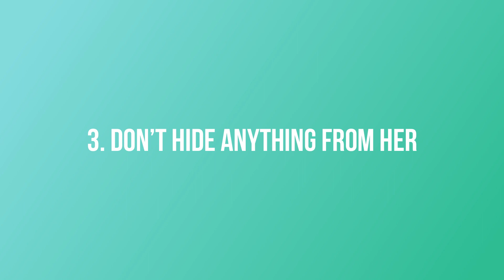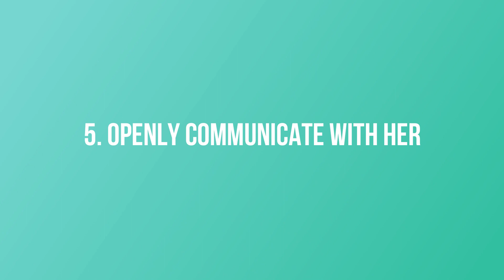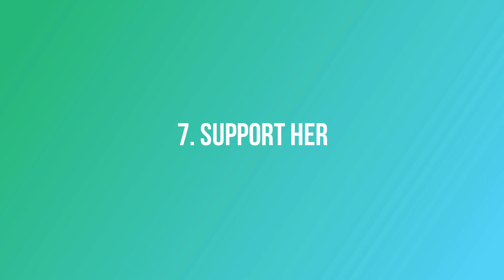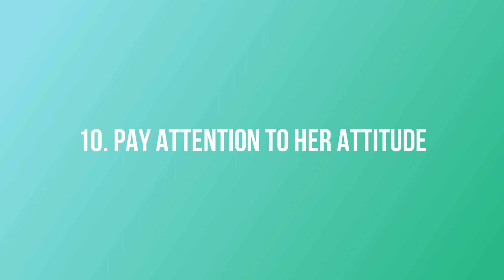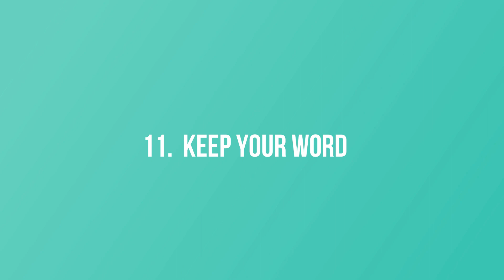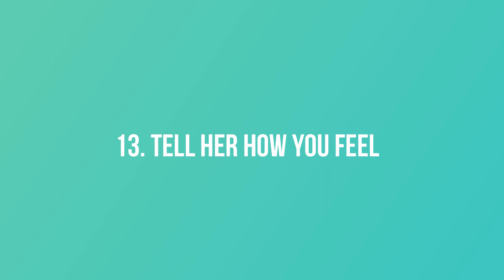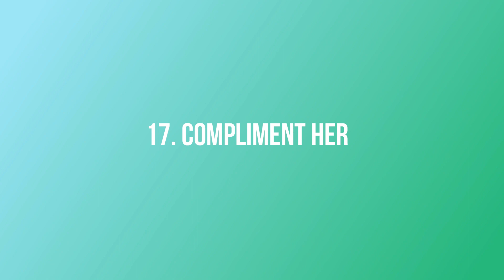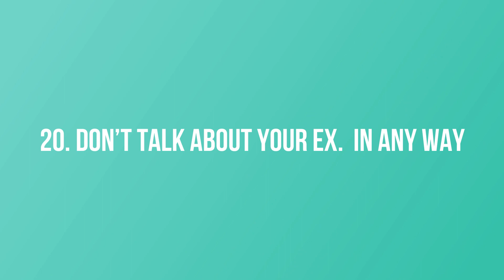how to make her addicted to you instantly ( according to psychology)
Psychological Tricks how to Make Your Ex Boyfriend Want You Back

Learn how to make women addicted to you! this video we're going to be show some subtle & easy things you can do if you want to get women to obsess over you.  There is no better feeling than making a woman you love become addicted to you. Find the best tips to make her addicted to you emotionally and every other aspect shall fall in place. That’s right, we are here to learn how to make a girl addicted to you. In other words how to make a girl do whatever you want. so 20 proven Social Psychological tips how to get women addicted you lifetime we are shown in this video.

Want to know how to make any woman addicted to you? in this video
Social Psychology pedia we show how to make her addicted to you instantly ( according to psychology ) this video we talk about these topic how to get a woman addicted to you? how to get a girl addicted to you?  how to get a woman to want you? or how to attract a girl? we answering this questions. It is about improving yourself and with a couple psychological tactics. So watch the video on to know how to get a woman addicted to you.

Time stamp

00:00 = how to make her addicted to you instantly
00:38 = Be honest with her
01:22 = Listen to her
02:08 = Don’t hide anything from her
02:48 = Show your appreciation daily
03:38 = Openly communicate with her
04:23 = Be respectful of everything that has to do with her
05:00 = Support her
05:28 = Be a romantic
06:04 = Take care of your own responsibilities
06:35 = Pay attention to her attitude
07:07 = Keep your word
07:37 = Be intimate with her
08:08 = Tell her how you feel
08:38 = include her with you and your friends
09:13 = Be friends with her friends
09:40 = Avoid losing your temper
10:08 = Compliment her
10:31 = Trust her
10:53 = Put your phone down
11:19 = Don’t talk about your ex… in any way

Channel Goal 🎯

If you are interested in practical and social psychology videos, this channel providing high-quality information and education on different topics in health and wellness to love and relationships, psychology, self-improvement, motivation, interesting facts, psychology facts and dating and much more. hope high quality informational and educational videos We give Viewers. we goal improve their mental health and strive to achieve success and knowledge for a happier life. However, here on Social Psychology pedia you will learn social psychology for free without needing a psychology online degree. Every single day uploads this type of video. don't miss the latest more social psychology videos.